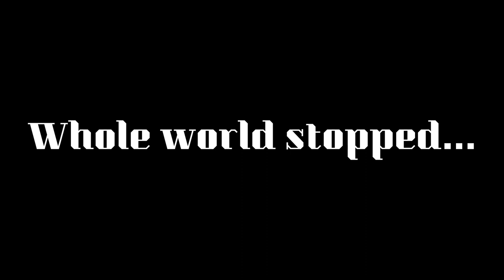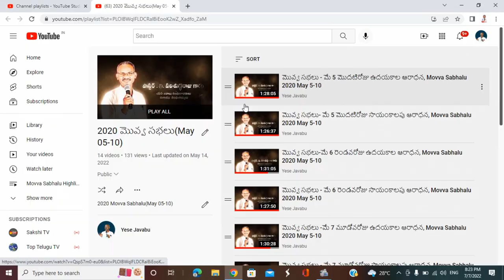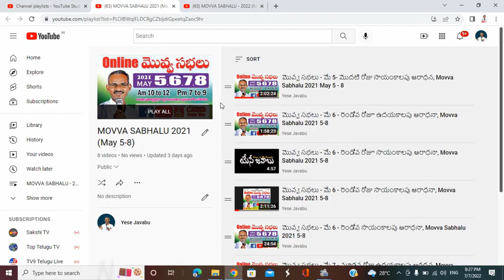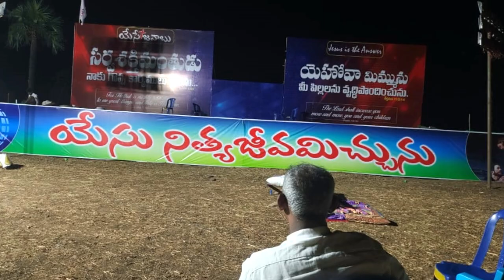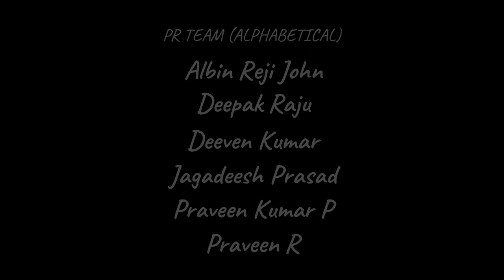MAKING VIDEO OF MOVVA SABHALU 2022 (మొవ్వ సభలు 2022) || COVID RELIEF CAMPAIGN || Rev Raju VIP